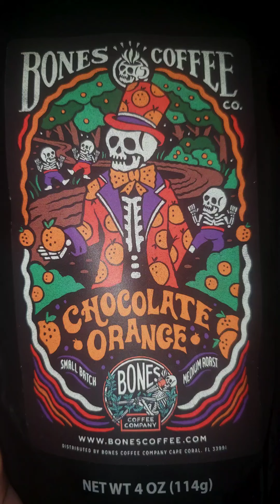GUess what we got!?!